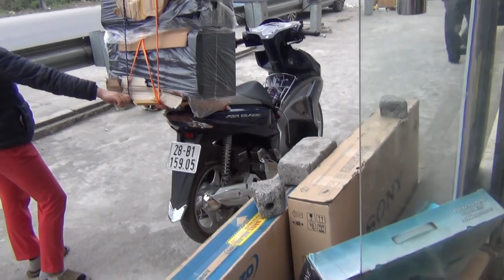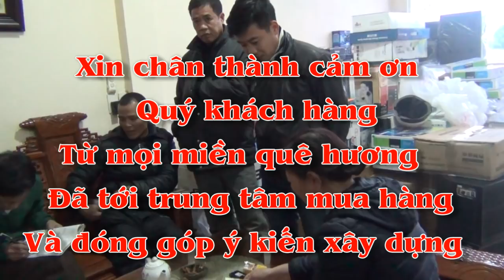Mua dàn âm Thanh /Tại cầu ràm-ninh giang-HD/ Tết Mâu Tuất 2018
Trung tâm điện tử:HỮU THUẤN- Cầu Ràm-Tân Hương-Ninh Giang-Hải Dương ***ĐT:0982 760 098***Chuyên:Bán buôn-Bán lẻ Điện Tử-Điện Lạnh (Tủ Lạnh-Máy Giặt V.V Tivi-loa-amply. )***Nhận:Quay Camera-Chụp ảnh-Dựng Phim ( Theo Mọi Yêu cầu Của Quý Khách)